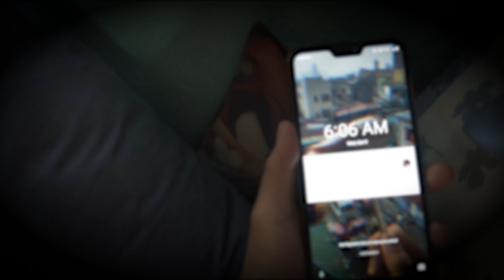Iloilo 1st District (Travel Video)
A CPAR project output by the Grade 12 Arts and Design with Sports from Iloilo National High School